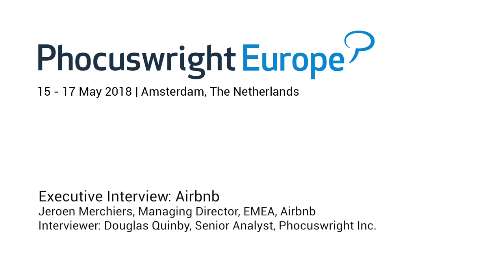Executive interview: Jeroen Merchiers of Airbnb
Douglas Quinby of Phocuswright talks to Jeroen Merchiers, managing director for EMEA at Airbnb, at Phocuswright Europe 2018.